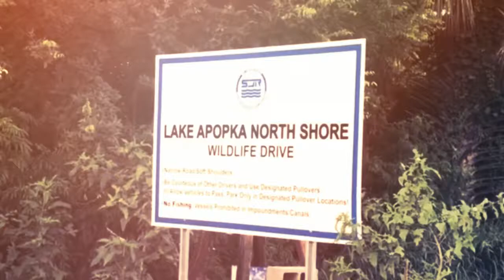Lake Apopka Wildlife Drive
Exploring the Lake Apopka Wildlife Drive in Apopka, FL. Lots of birds, alligators, and other wildlife to explore on this scenic drive near Lake Apopka. Find out more about the drive and the audio tour that guides you along